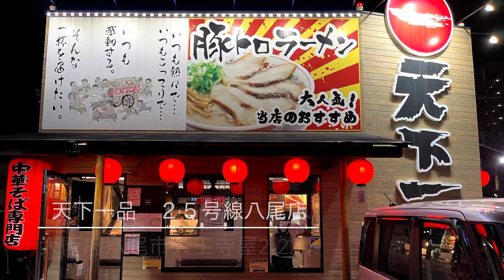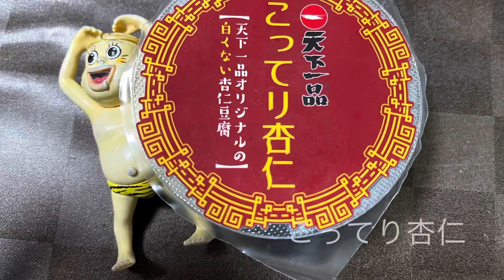🍥【天下一品 ２５号線八尾店(大阪府八尾市)】🍜こってりMAX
【天下一品　２５号線八尾店(大阪府八尾市)】
▲こってりラーメンで有名な京都を代表するチェーンで
’１６年８月にオープンしたお店
Date. '23.6.21
★こってりMAX　¥1190
■スープ
淡☆☆☆☆★濃
レンゲから垂れる様に流れる濃度で鶏の厚みある旨味に
野菜などの甘味を引き出すかえしがバランスを担っている

■麺
細★★☆☆☆太
スルスルと入る啜り心地と抜群の絡み付きでスープを運び
モチッとした食感から味わいがスープの旨味と重なる

‪□トッピング‬
ホロホロ食感で脂身少なめであっさりとした肉の旨味に
タレを効かせて適度な歯応えから味わいが広がる
・メンマ
柔らかいシャキシャキ食感からしっかりとした
味付けに塩味の効いた味わいが広がる
・ネギ

・餃子
適度にニンニクの効いた野菜と肉の旨味が詰まった餡を
モチッとした皮で包み込んでいる
・こってり唐揚げ
しっかりと味付けされていて外はカラッと中はジュワッと
鶏の凝縮された旨味が溢れ出す
・こってり杏仁　¥190
まろやかな口当たりで色の割にあっさりとした
程良い甘さが溶ける様に広がっていく
◇寅レポ◇
⁡濃度の割に重たさを感じさせないこってりスープを
エッジの立った定番の麺がガッツリも持ち上げてくれる
病み付きになる味わいとと濃厚さに惹き込まれる
こってりMAXを頂きました♫